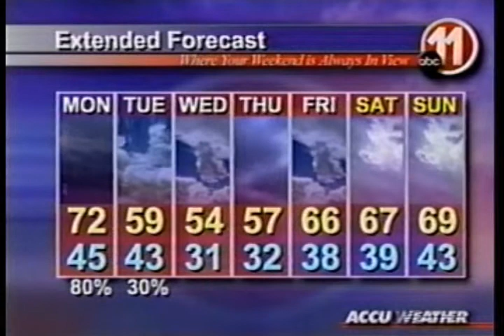WTOK-TV Meridian MS NEWSCENTER 11 @10 March 6th 2005 part 2